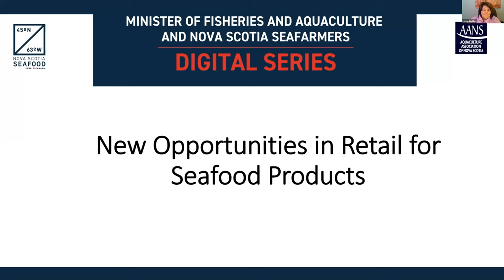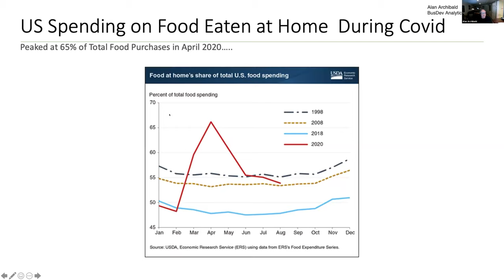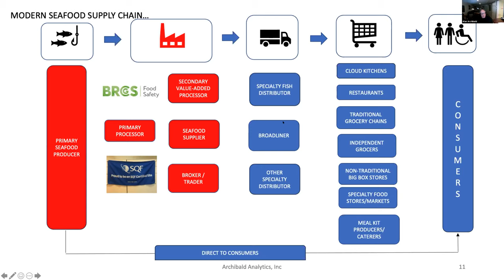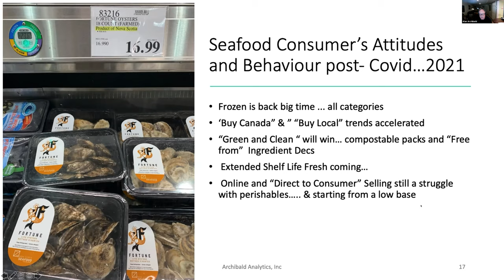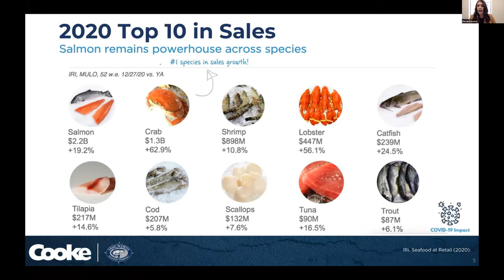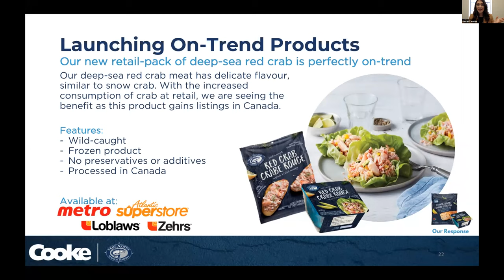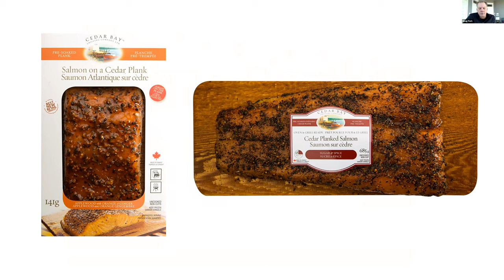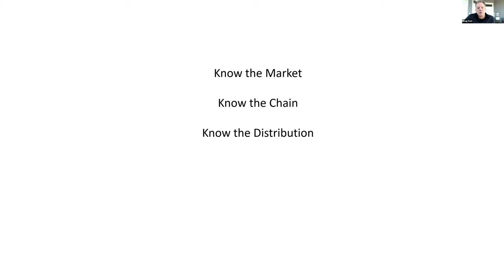New Opportunities in Retail for Seafood Products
One of the most significant impacts of COVID-19 on seafood markets was the accelerated shift in seafood sales from wholesale/food service to retail. Now, and going forward, producers who were well-positioned to fill this surge in retail demand will be positioned to move beyond traditional sales networks. This webinar brings together professionals from the retail sector to discuss current and forecasted retail trends for seafood, as well as producers who continue to tailor their products to meet these trends.